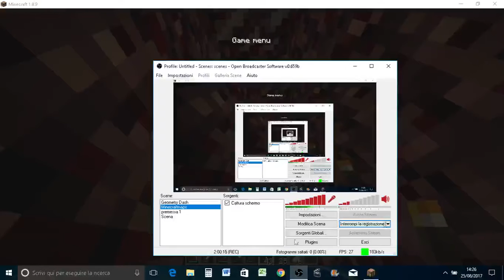Minecraft CTM Map Discordancy Ep.18 - COMMENTATE VOI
Ciao a tutti e bentornati sulla Discordancy!